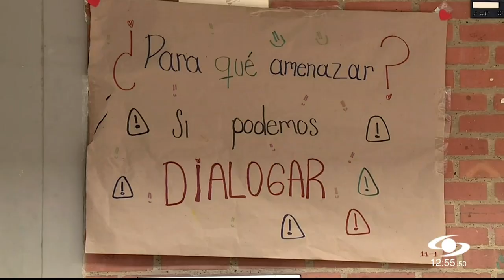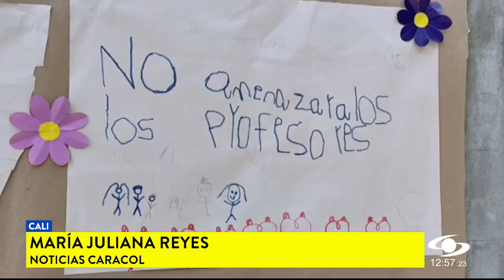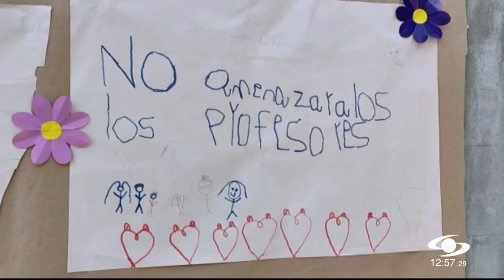Acudientes están amenazando a profesores de colegio público en Cali: “Cuídese”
Profesores de la Institución Educativa Ciudad Modelo, en Cali, denuncian amenazas por parte de acudientes de sus alumnos, sobre todo de los grados superiores, “por algunas situaciones de convivencia o de comportamiento”, según Ever Palechor, uno de los maestros del colegio.

Sostiene que “cuando el profesor llama la atención le dicen al docente ‘aténgase a las consecuencias’, ‘cuídese’”.

Aunque se habla de cuatro profesionales intimidados, Palechor revela que “tenemos el caso ya declarado de dos docentes amenazados; uno ya fue trasladado, el otro está en proceso de que la Secretaría de Educación lo declare como amenazado”.